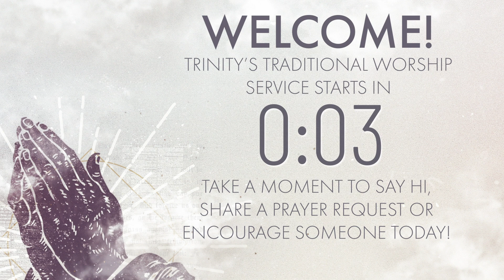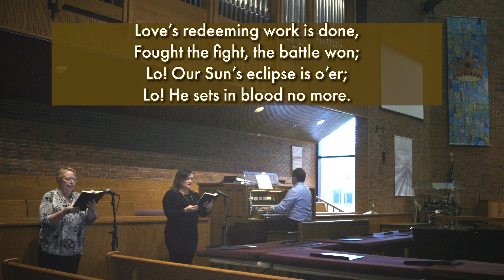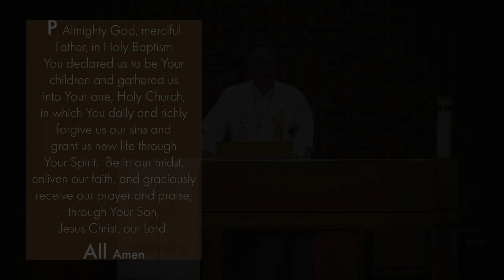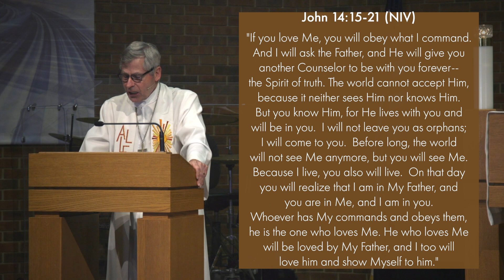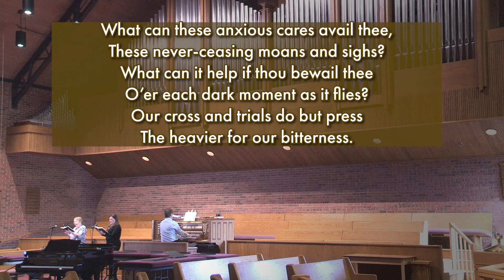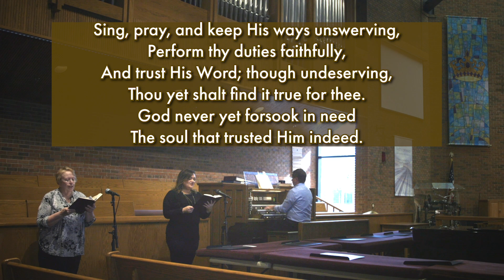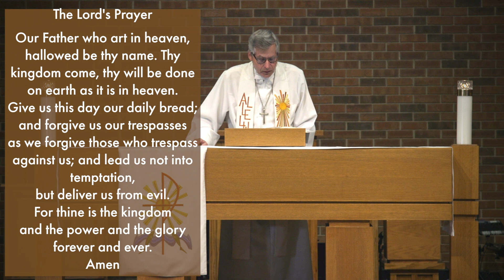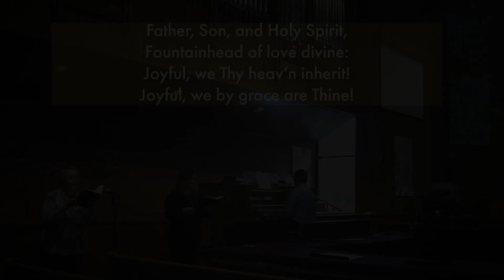Traditional Worship Service 5.17.20 | Trinity Lutheran Church, Tinley Park IL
Due to social distancing and consideration to the COVID-19 outbreak, we have moved all our worship services online!

This is our traditional worship service for  May 17th, 2020.